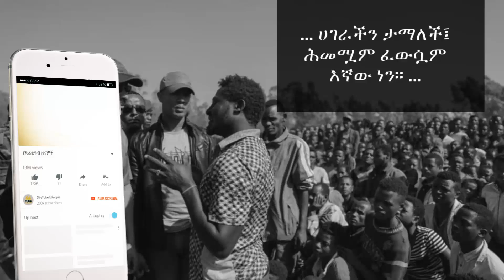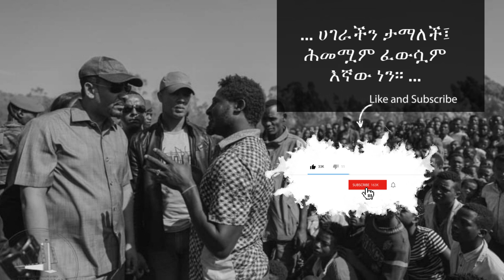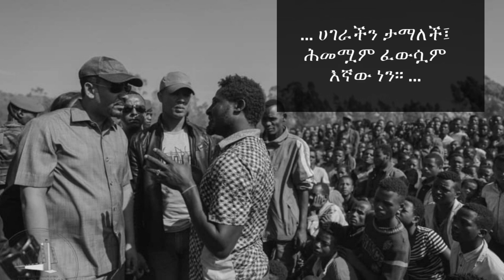Ethiopian : ነገርን ሁሉ በልክ እናድርግ! ዕዝራ ኃ/ማርያም መኮንን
ኢሕአዲግ በትግል ላይ እያለ በዓለም የተገለለው የአልባንያ ኮሙኒስት ተከታይ በመሆን ሶቪየት ኅብረትንና ቻይናን እውነተኛ ኮሙኒስቶች አይደሉም ብሎ ይከስ ነበር፡፡ ቤተ መንግሥት እንደገባም ወዲያው አልተለወጠም፡፡ ኤርሚያስ ለገሠ (በየትኛው መጽሐፉ እንደገለጸው ብዘነጋም) አንዲት ታጋይ ሦስት ፓንት ገዝታ ሁለቱን ለጓዶችዋ ባለመስጠትዋ በራስ ወዳድነት ተገምግማለች፡፡ ዛሬ እነዚህ ታጋዮች በፕራዶ መኪና የሚንፈላሰሱ፣ የቪላ ቤት ጌቶች፣በሕክምና ሰበብ አውሮፓና ዱባይ የሚዘባነኑና ልጆቻቸውን አሜሪካና አውሮፓ የሚያስተምሩ ሆነዋል፡፡